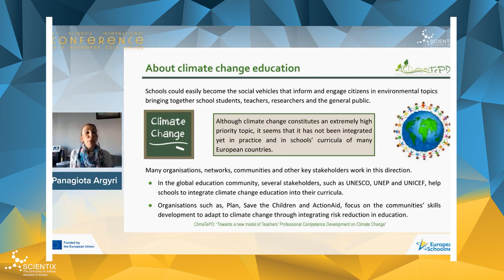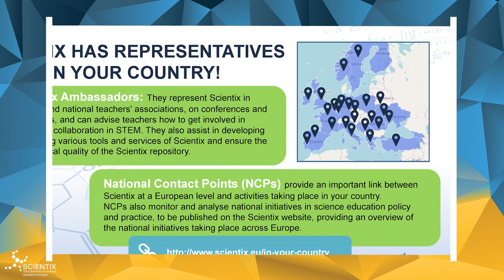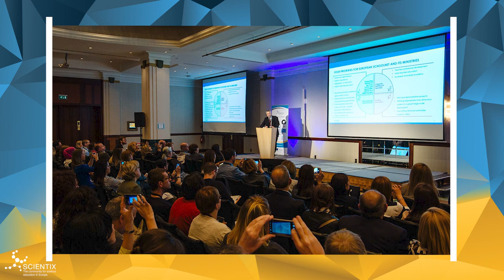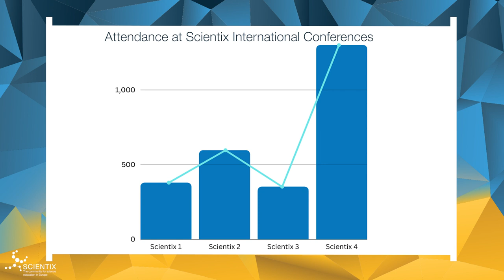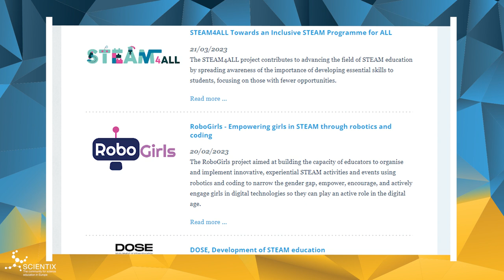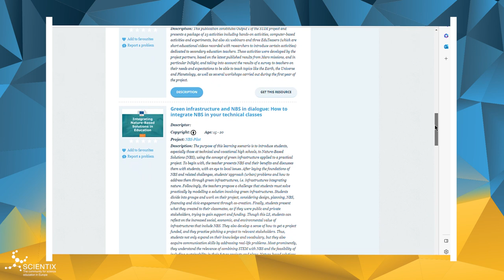Lessons learned from 12 years of Scientix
This video highlights the lessons learned during the first 12 years of the Scientix project, one of the largest communities of STEM educators in the world.